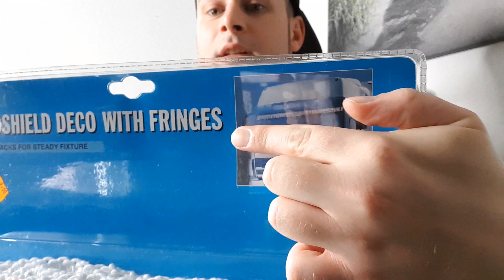FETTES RESTPOSTEN PAKET für 20€ 📦 UNBOXING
Restposten machen immer mega BOCK! Dieses Mal wieder von eBay für 19,95€... 30 Teile sollen drin sein... Schauen wir mal, wa?

Mein Grafiker: KAIS WORLD!